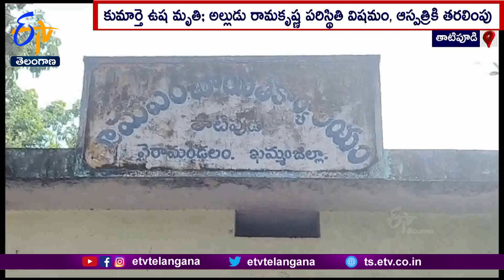Father Attack On Daughter & Son-In -Law | ఆస్తి తగాదాల్లో కూతురు, అల్లుడిపై తండ్రి దాడి, కూతురు మృతి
ఖమ్మం జిల్లా వైరా మండలం తాటిపూడిలో ఆస్తి తగాదాల నేపథ్యంలో తండ్రి.. కుమార్తె, అల్లుడిపై దాడికి పాల్పడ్డాడు. కన్న కూతురు అల్లుడుపై వేట కొడవలితో అతి కిరాతకంగా దాడి చేయగా.. కుమార్తె తీవ్ర గాయాలతో అక్కడికక్కడే మృతి చెందింది. అల్లుడు పరిస్థితి కూడా విషమించడంతో ఖమ్మం తరలించారు. తాడిపూడి గ్రామానికి చెందిన రాములుకు అదే గ్రామానికి చెందిన రామకృష్ణకు కొన్నాళ్లుగా ఆస్తి తగాదాలు జరుగుతున్నాయి ఈ నేపథ్యంలో ఉదయాన్నే కుమార్తె ఇంటికి వెళ్లిన రాము... వేట కొడవలితో దాడికి పాల్పడ్డాడు